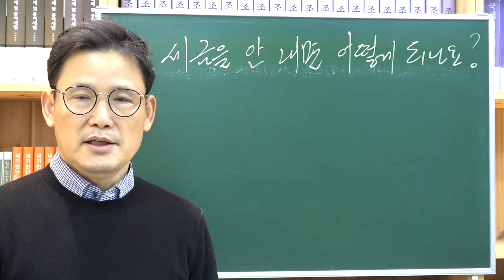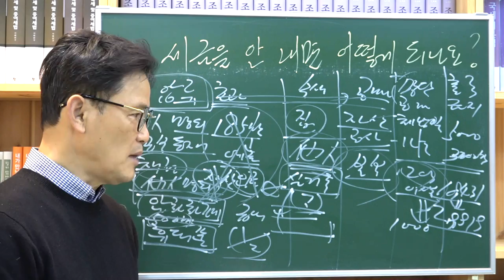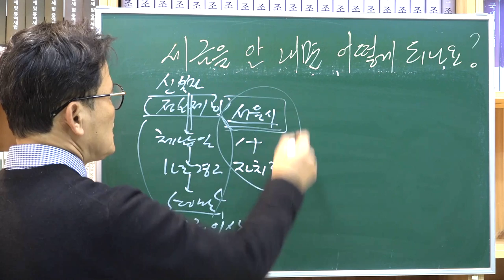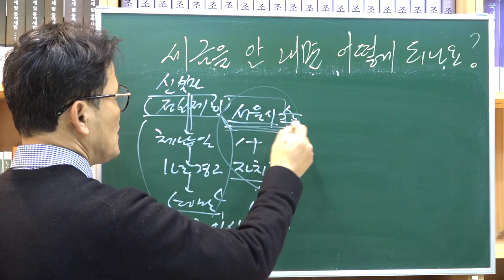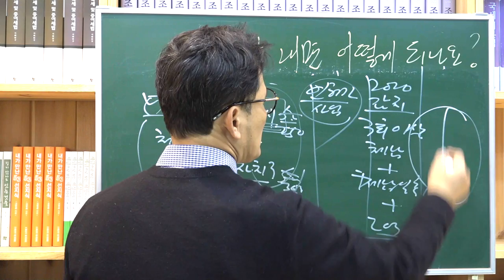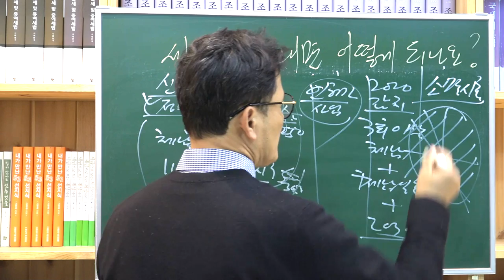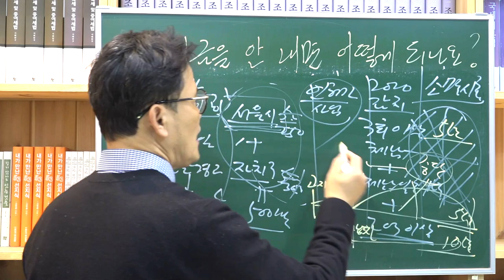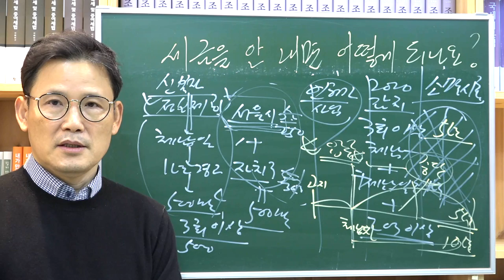[세금과 인생] 926 세금 안 내면 어떻게 되나요?